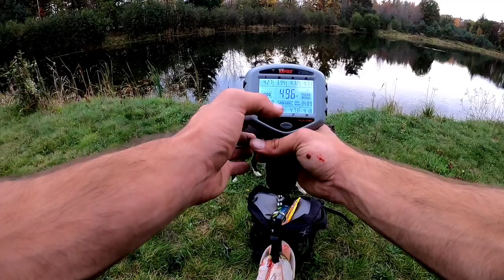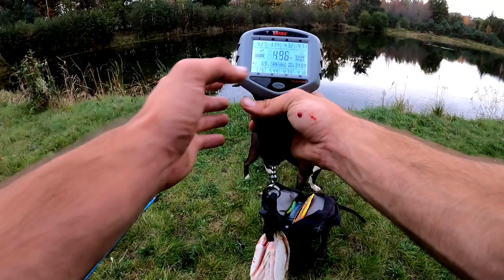Fishing a Pond Full of Predators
I Found a Pond out Driving. So Today Where Going Back to The Pond and of Course I'm Bringing The Adventure Dog. This Pond Held Quite a Few Northern Pike in it Along With Some Crappie Supprisingly.

Let's Keep Growing This Fishing Family!!!

Link Below For Social Media and Merch!!!